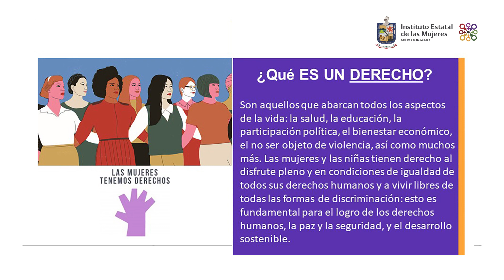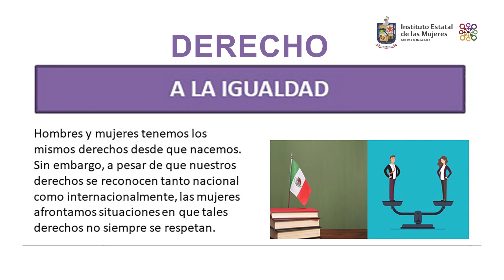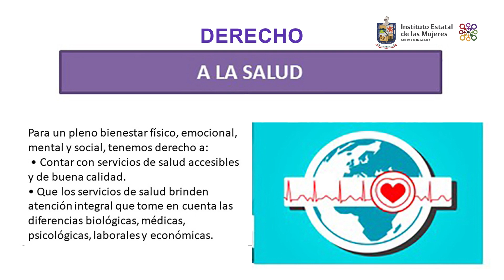Derechos de las mujeres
Alan Zuñiga del Área de Promotoría del IEMujeres nos comparte el tema: Derechos de las mujeres